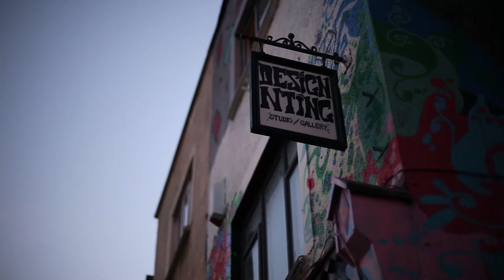Night Time Matchbox